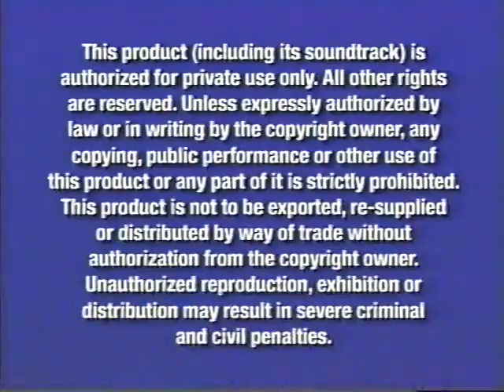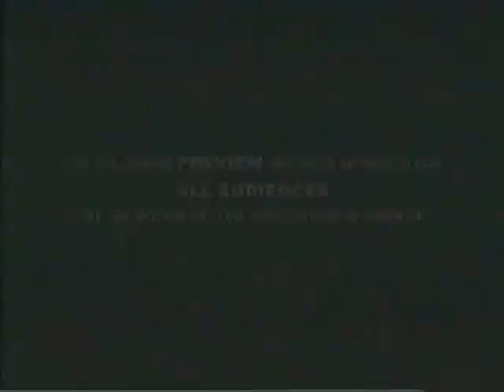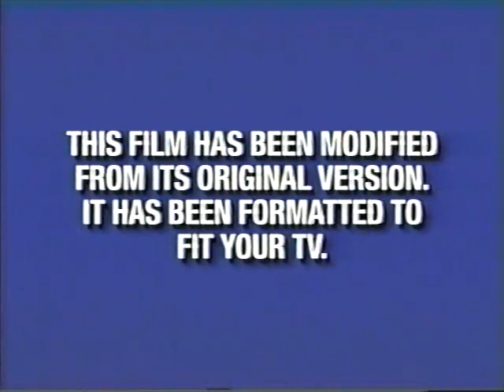Opening to Pokémon Heroes 2004 VHS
Here's the order:
1. Navy Blue FBI Warning Screens
2. Miramax Home Entertainment Logo
3. "Coming Soon To Theaters"
4. Teacher's Pet Trailer
5. "Sneak Peek" Bumper
6. The Lion King 1 1/2 Trailer
7. "Coming Soon To Own On Video & DVD"
8. Spy Kids 3D: Game Over Trailer
9. Spymate Trailer
10. "Now Available To Own On Video & DVD"
11. MXP: Most Xtreme Primate Trailer
12. Disney's Hide and Sneak Video Game Promo
13. "Join Us After The Feature"
14. "Feature Program"
15. Format Screen
16. Miramax Films Logo
17. 4Kids Entertainment Logo
18. Pikachu The Movie 5th Logo
That's all.